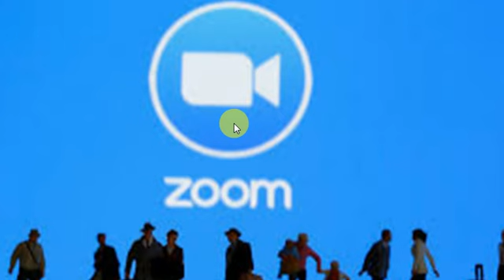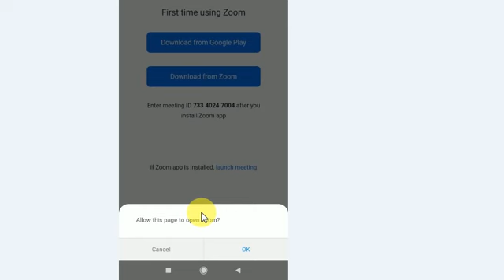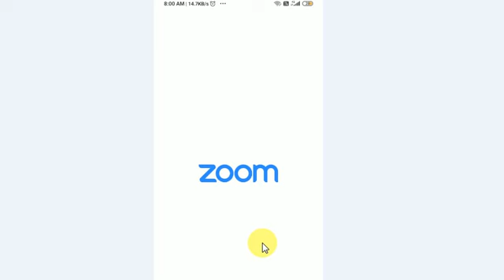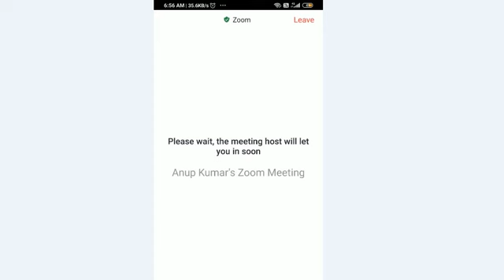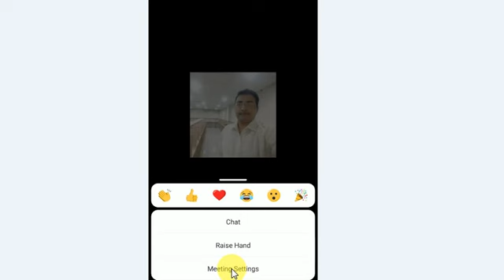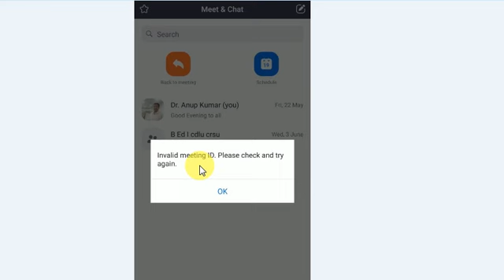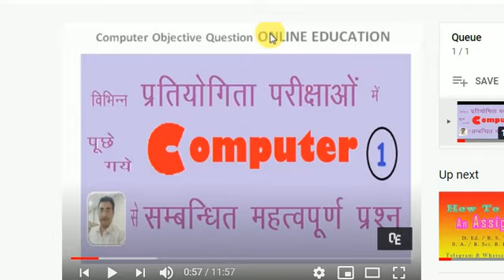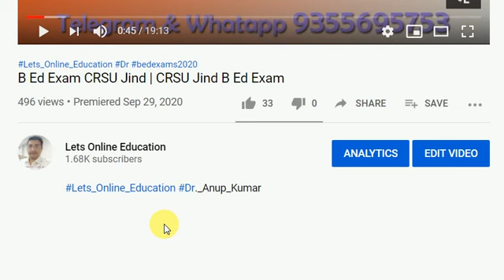B Ed Practical | Zoom App B Ed Practical CRSU Jind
# Lets_Online_Education